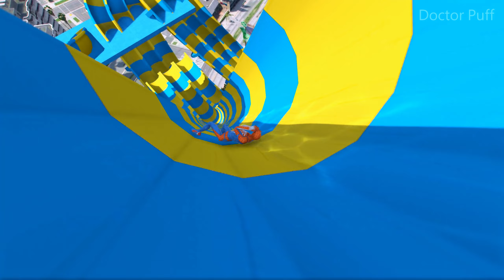GTA 5 Ragdolls SPIDERMAN Jumps/Fails (Euphoria Physics/Compilation) 395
GTA 5 Ragdolls SpiderMan Jumps/Fails (Euphoria Physics)